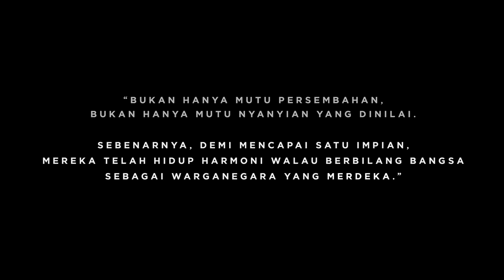Getaran Pertama by Axiata & Celcom (Merdeka 2019)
In 1957, Ahmad Merican and Tony Fonseka were tasked by Tunku Abdul Rahman to form the first choir to sing our national anthem – Negaraku. A choir that was to be made up of all races, creed and background. Catch their adventures as they experience the true harmony that can be gained when we come together as one.